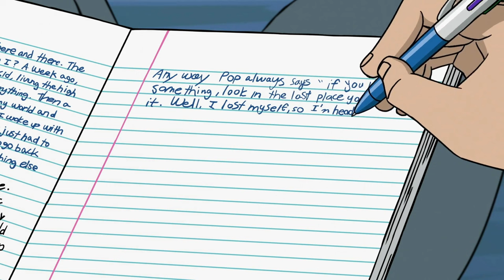Venture Bros Movie - Where is Hank? (Runaway)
Song is Smalltown Boy by Bronski Beat